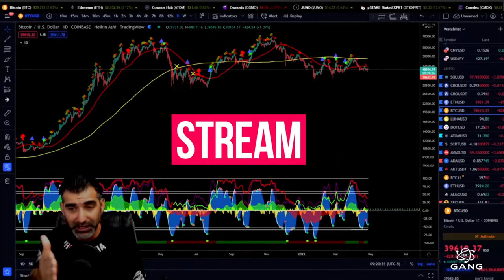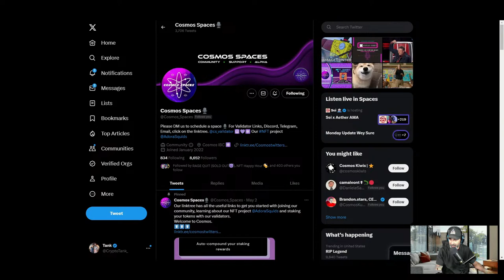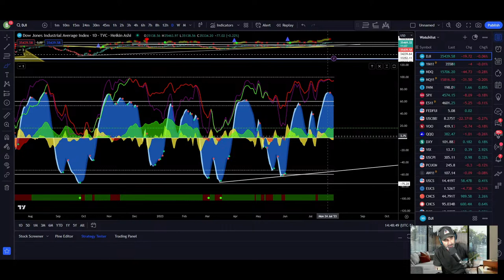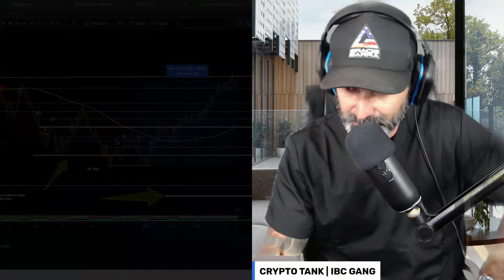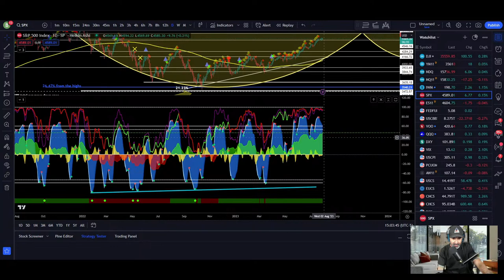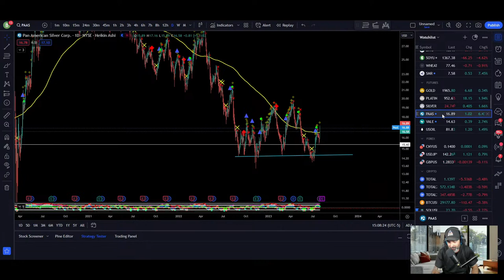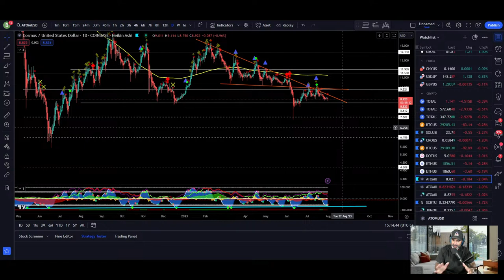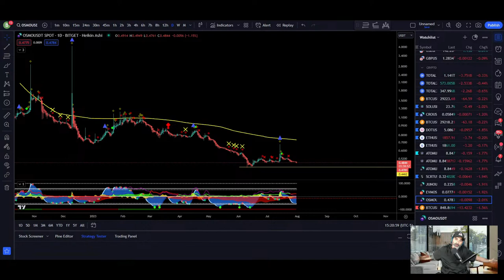Are we due for a PUMP or DUMP in CRYPTO? - 07/31/2023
Today we will be providing our thoughts on the current market conditions. We will also provide you with technical and fundamental analysis for some of your favorite crypto assets.